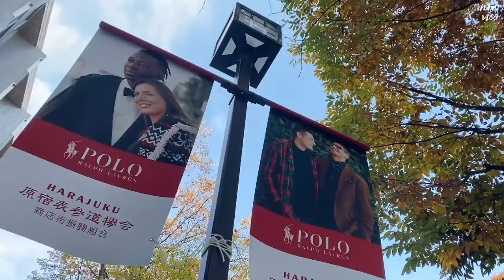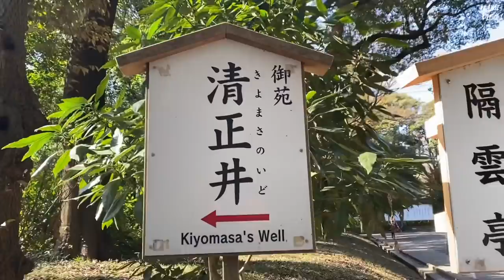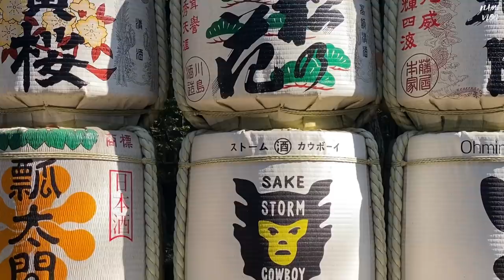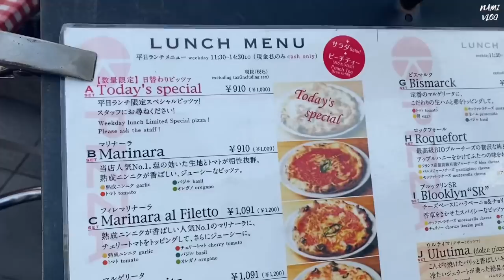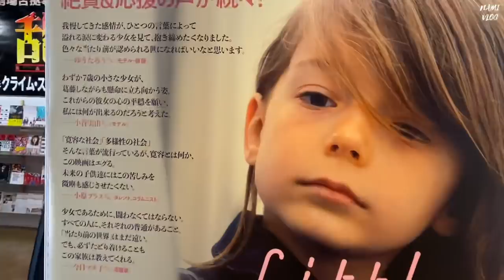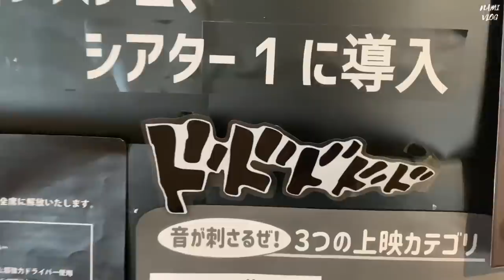【VLOG.189】AUBERGE我儘別注の究極のトレンチで過ごす休日🙆‍♂️服好きのCHILLなTOKYO LIFE / COMOLI / YOKE /ULTERIOR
毎日を全力で楽しむchillなTOKYOVLOGです！
今回は休日にAUBERGE我儘別注コートを着て明治神宮と映画を見る日常です♪

一人の時間を最高に楽しむ、そんな一日でございます^ ^

前回紹介してたパドルブラシはこちら

ローランドのO-WAYのオンライン購入はこちら↓
【OWAYブランドTOPページ】

CASIの店長の遊歩のチャンネルもできましたので是非！